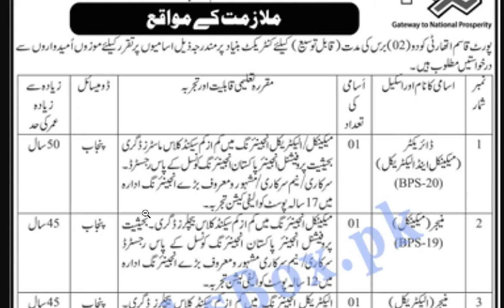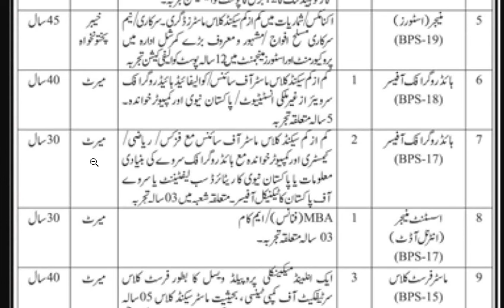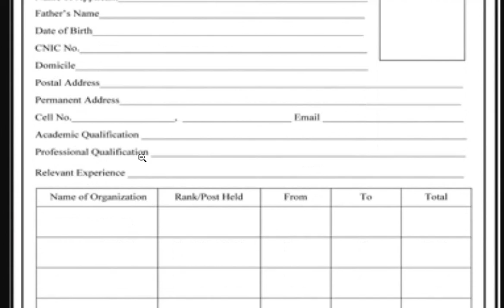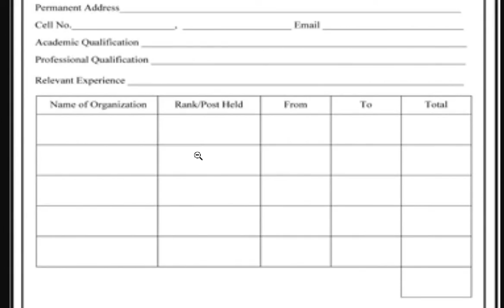Port Qasim Authority Jobs 2022 | PQA Jobs 2022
Port Qasim Authority Jobs 2022
PQA Jobs 2022